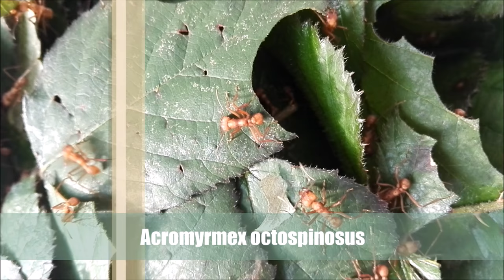1000 Abo-Spezial Acromyrmex octospinosus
In diesem Video zeige ich euch meine Acromyrmex octospinosus Blattschneiderameisen Kolonie. Vielen Dank für über 1000 Abos und die tolle Community.